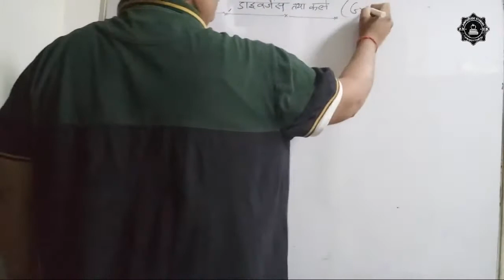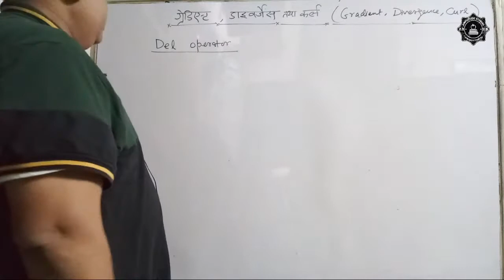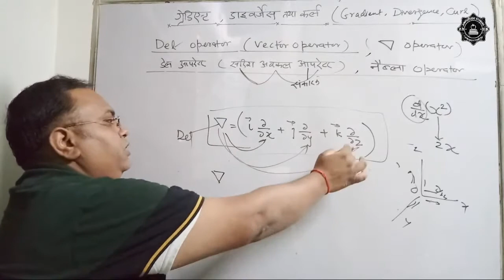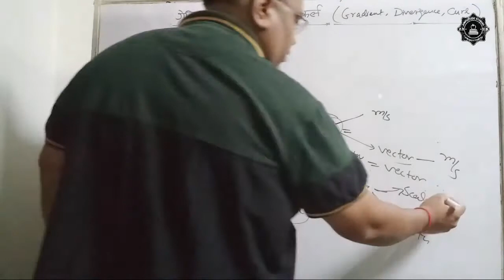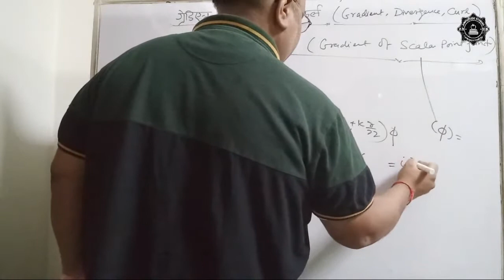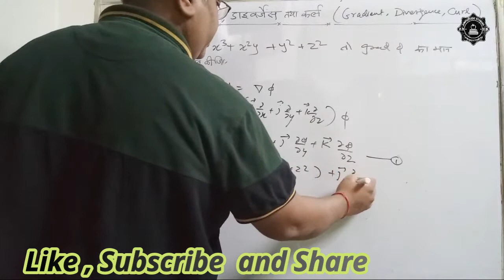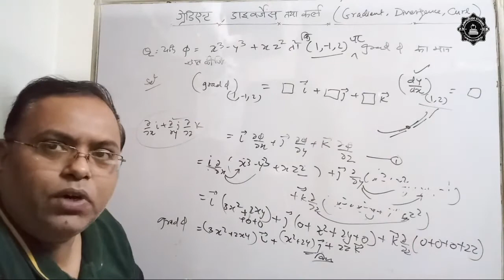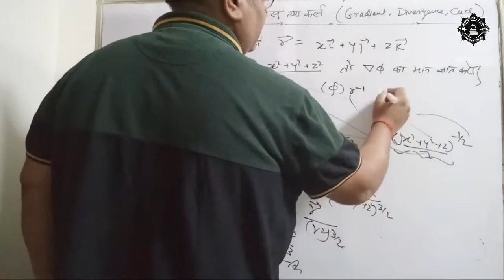Gradient of a Scalar Point Function // Question Practice // Gradient Divergence and Curl // Part- 01